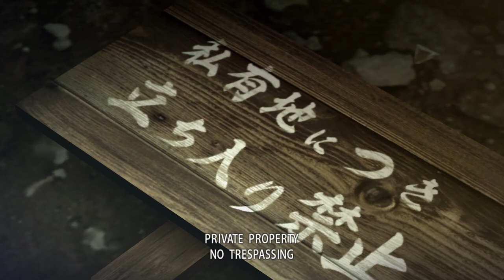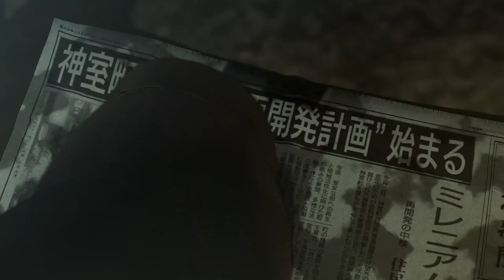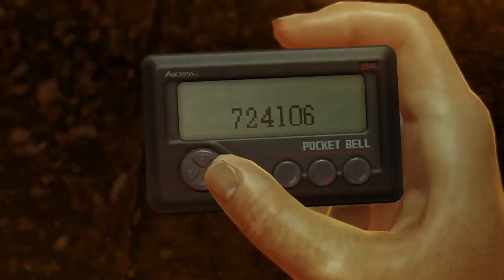Phantom Kochi Plays | Yakuza 0 | Kiryu Manhandles HOOLIGANS & DRUNKARDS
Today, Kiryu beats down hooligans that bully Japanese students in the backstreets and sobers up drunk trendy youths and middle-aged men. Many more to come...